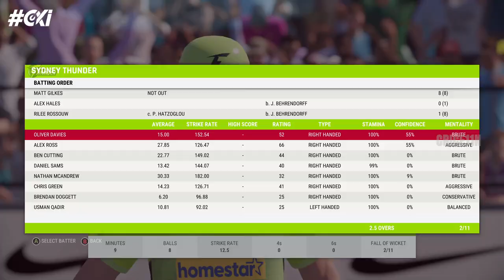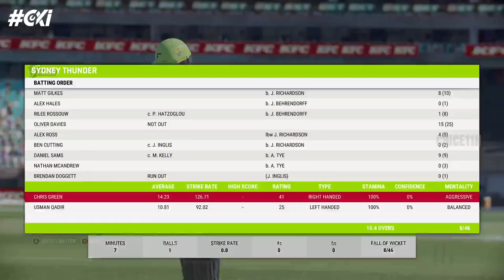Big Bash 2022 - PRS vs SYT | T20 Match | Cricket 22 PC Gameplay | CricE11N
Match: PRS vs SYT, 29th Match, Big Bash League 2022-23
Date: Wednesday, January 04, 2023
Toss: Perth Scorchers won the toss and opt to bat
Time: 3:45 PM | Venue: Perth Stadium, Perth
Umpires: Michael Graham-Smith, Nathan Johnstone | Third Umpire: Greg DavidsonMatch
Referee: Steve Davis

Perth Scorchers Squad: Playing: Faf du Plessis, Adam Lyth, Cameron Bancroft, Josh Inglis (wk), Ashton Turner (c), Nick Hobson, Jhye Richardson, Matthew Kelly, Andrew Tye, Jason Behrendorff, Peter Hatzoglou
Bench: Aaron Hardie, Cooper Connolly, Stephen Eskinazi, Hamish McKenzie

Sydney Thunder Squad: Playing: Matthew Gilkes (wk), Alex Hales, Rilee Rossouw, Oliver Davies, Alex Ross, Ben Cutting, Joel Davies, Nathan McAndrew, Chris Green (c), Brendan Doggett, Usman Qadir
Bench:Daniel Sams, Toby Gray, Baxter Holt, Sam Whiteman, Ross Pawson

cricket 22
cricket 22 download android
cricket 22 download pc free
cricket 22 trailer
cricket 22 ipl auction
cricket 22 review
cricket t20 world cup 2022
cricket t20
cricket t20 highlights
cricket t20 live
cricket t20 world cup 2022 highlights
cricket t20 world cup
cricket t20 2022
cricket t20 match
cricket t20 live match today
cricket t20 world cup 2022 live
cricket t20 world cup 2022 points table
cricket t20 india vs west indies
cricket t20 world cup 2021
cricket t20 world cup 2022 schedule